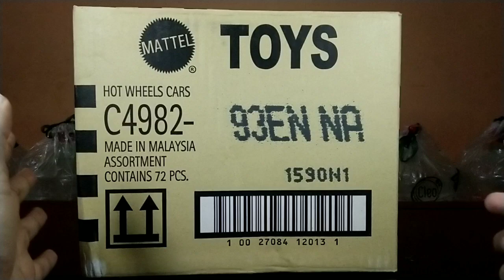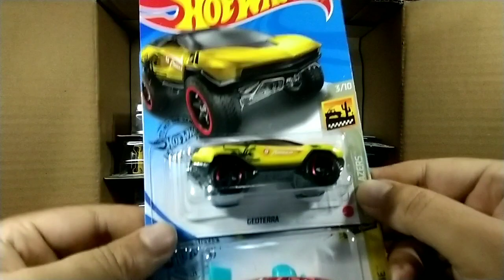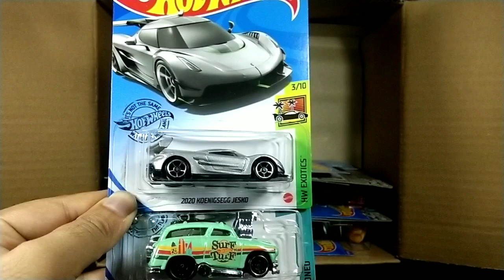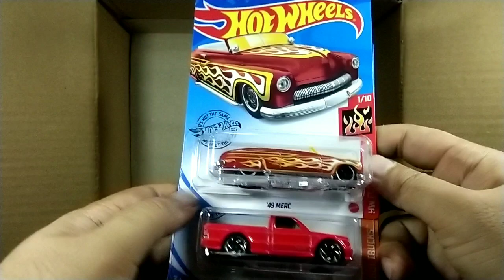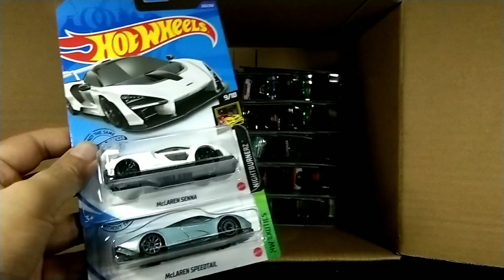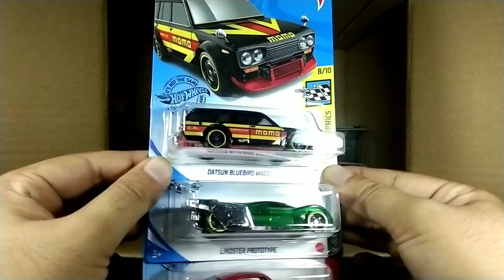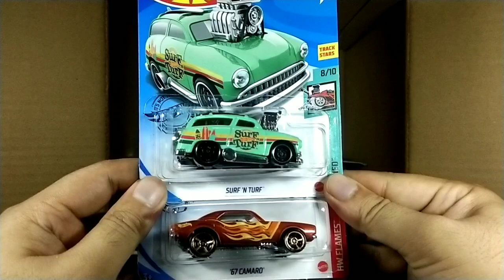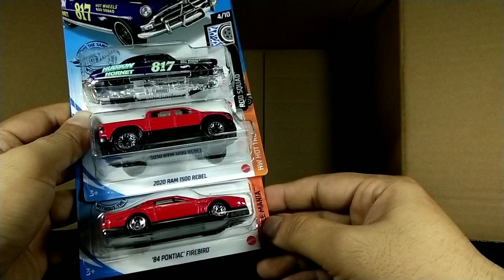Unboxing Hot Wheels Lot N SNI Case 2020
Video ini merupakan unboxinghotwheels Lot (Case) N 2020.

Nah, buat kalian yang mau liat video unboxing lot mainline lainnya silahkan klik link-link dibawah ini :